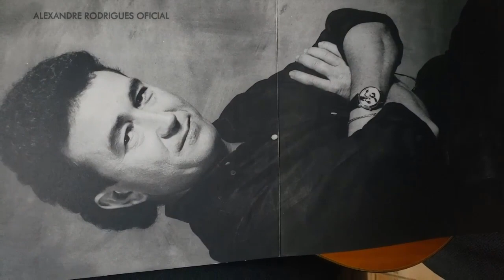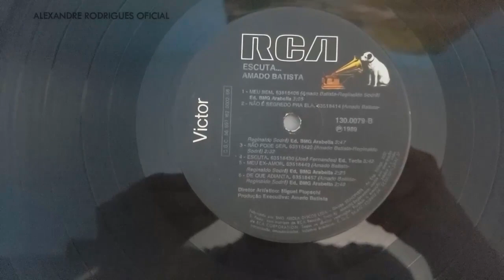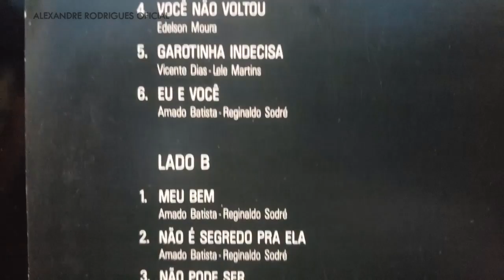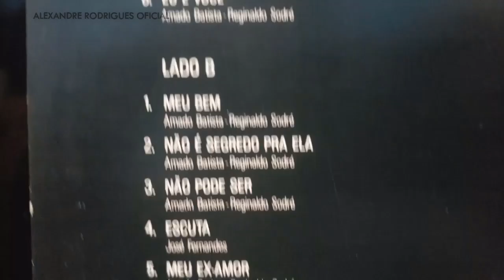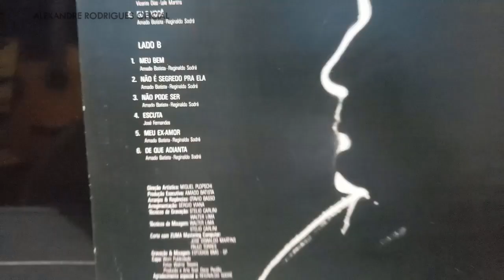(EXCLUSIVO) Preview do LP de Amado Batista de 1989 uma a uma RELÍQUIA Mostrando os Discos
Neste vídeo mostro essa relíquia do Cantor Amado Batista  LP gravado pela gravadora RCA '' BMG ARIOLA'' em 1989,espero que gostem !